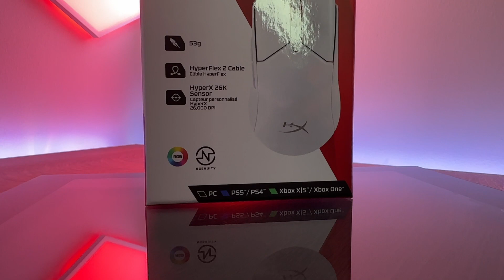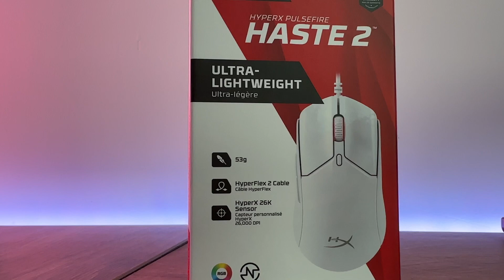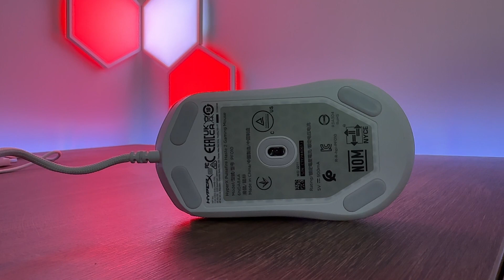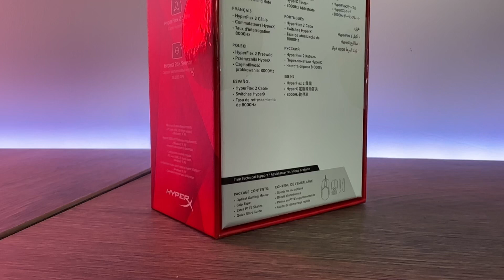HyperX PulseFire Haste 2 Ultra-lagani Žičani Gaming Miš s Dodatnim Gripovima